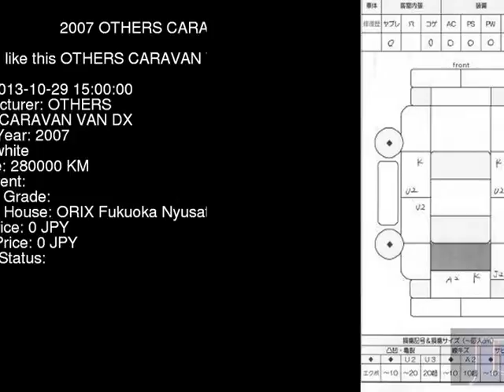2007 OTHERS CARAVAN VAN DX VWE25